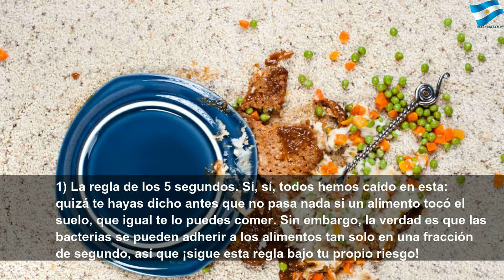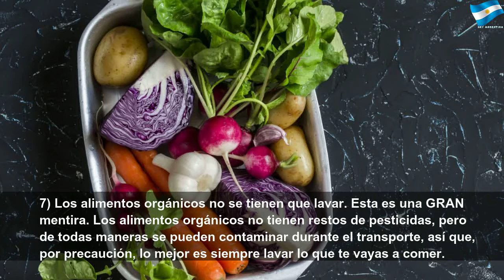50 mentiras que siempre has creído sobre la comida #1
50 mentiras que siempre has creído sobre la comida | Red Study
Todos hemos sigo engañados por alguna de estas mentiras: y tú, ¿en cuál caíste?